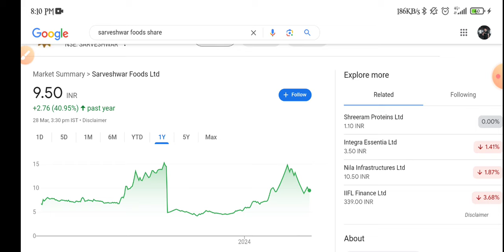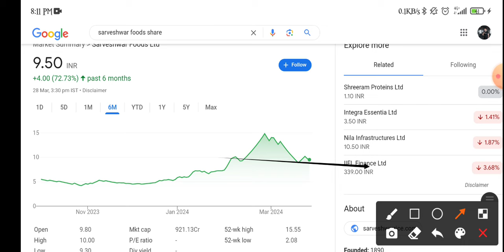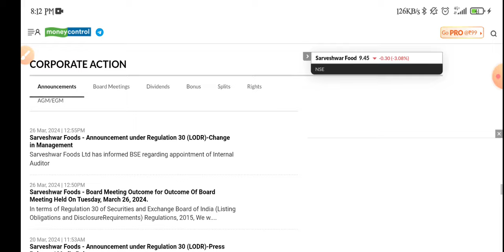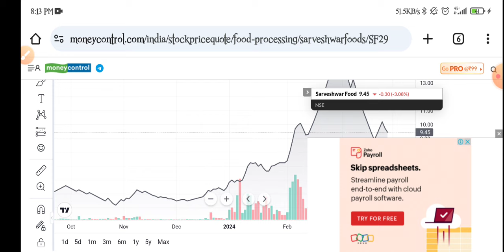Sarveshwar Foods Share Latest News | Sarveshwar Foods Share Analysis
topic covers:-

1 -  sarveshwar foods share future
2 -  sarveshwar foods latest
3 -  sarveshwar foods latest news
4 -  sarveshwar foods latest news today
5 -  sarveshwar foods latest news hindi
6 -  sarveshwar foods latest share news
7 -  sarveshwar foods latest stock news
8 -  sarveshwar foods latest update
9 -  sarveshwar foods latest news share market
10- sarveshwar foods stock
11- sarveshwar foods stock news
12- sarveshwar foods stock
13- sarveshwar foods stock q1 result
14- sarveshwar foods stock analysis
16- sarveshwar foods stock latest news today
17- sarveshwar foods stock latest news
18- sarveshwar foods stock analysis today
19- sarveshwar foods stock news in hindi

thankyou